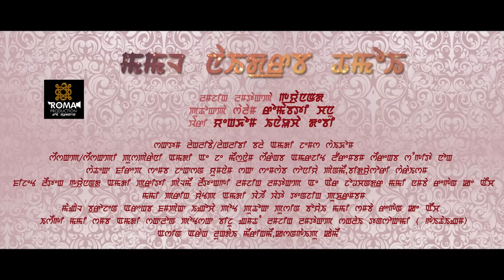Mamal Naidraba Thamoi | Official Mamal Naidraba Thamoi Movie Song Release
Roma Production Presents
"MAMAL NAIDRABA THAMOI"
A Manipur Feature FIlm by Gyanand
Producer: Salam Romabati Chanu
Director: Gyanand
Story: Yengkhom Inaocha Devi
Cast: Bala & Jamz Saikhom
Singer: Pushparani & Aj Maisnam
Lyrics: Sangeeta Nong
Choreographer: Jackson yumnam
Makeup: Sonia Panmei, Bidyashwori Soraisam
Costume: Gyanand & Prety Palmei
Set Design: Ar. Jodhachandra
Cinematopgraphy: Regan Kh.
Screenplay & Dialogue: Tenzing Pukhrambam
Light: Brogen
Trolly: Ingocha
Transport: Boyai
Film Editor: Regan Kh.
Song Editor & VFX: Biju
Asst Director: Shanglai Thansokmi (Gaithaingam)
Production Manager: Lungdai Meiringmei, Kashangaipu Kamei